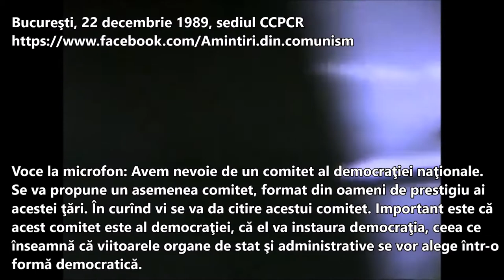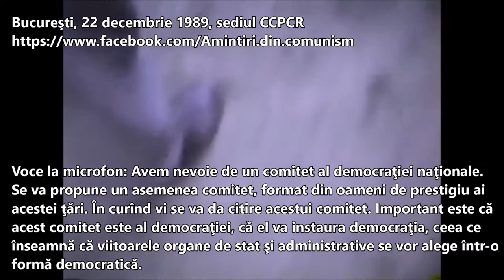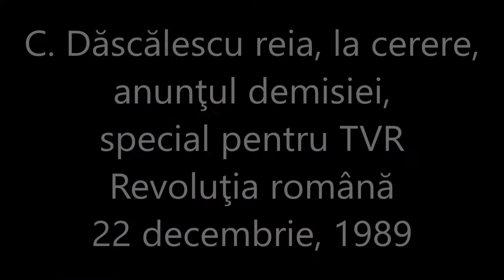REVOLUȚIA ROMANA. PRIM MINISTRUL C. DĂSCĂLESCU: "PROCLAM DEMISIA GUVERNULUI" 22 decembrie 1989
Demisia lui Constantin Dăscălescu (n. 2 iulie 1923 – d.15 mai 2003).  "I am announcing the resignation of the government!" December 22, 1989. The resignation of Constantin Dăscălescu (b. July 2, 1923 - d. May 15, 2003).
DUBLA DEMISIE ISTORICA: La solicitarea revoluționarilor, prim-ministrul comunist, Constantin Dăscălescu, își anunță public demisia la microfon, de la balconul CCPCR. Momentul a fost filmat simultan de cele trei camere ale carului de reportaj instalat în piață. Anunțul a fost făcut însă de două ori de Dăscălescu, al doilea fiind reluat la câteva minute după primul, special pentru televiziune, deoarece primul anunț fusese doar înregistrat, dar nu și transmis pe post.
Ambele anunțuri au fost făcut înainte ca Ion Iliescu să declare la TVR: „din acest moment … guvernul se demite”.